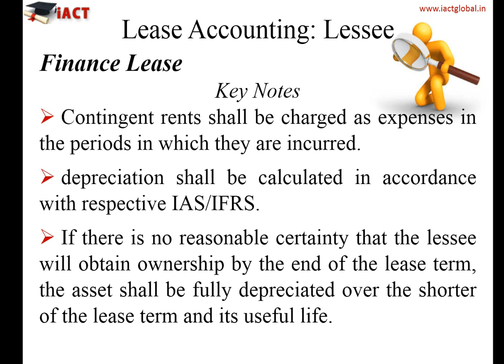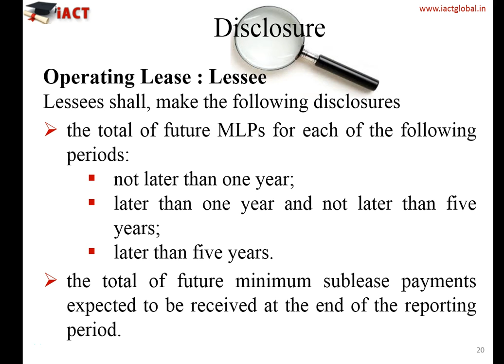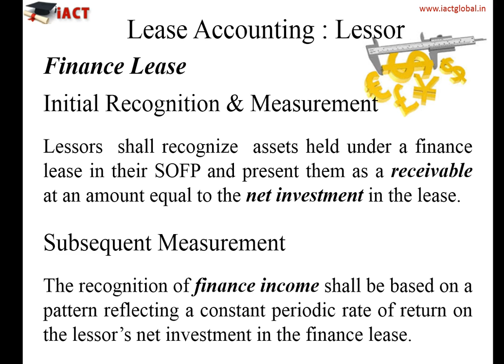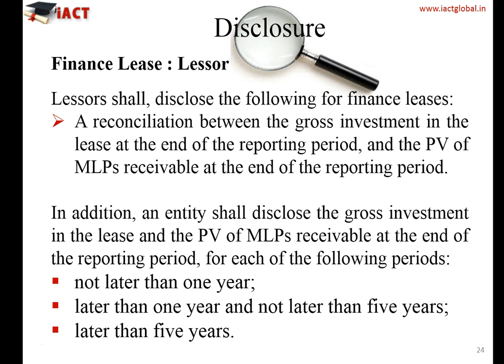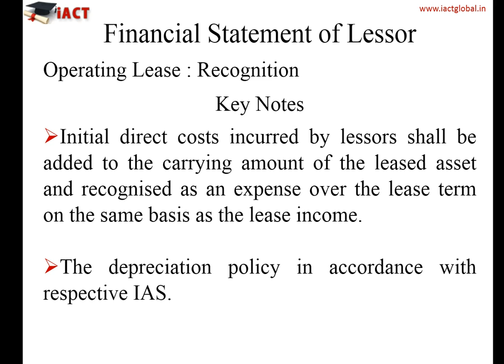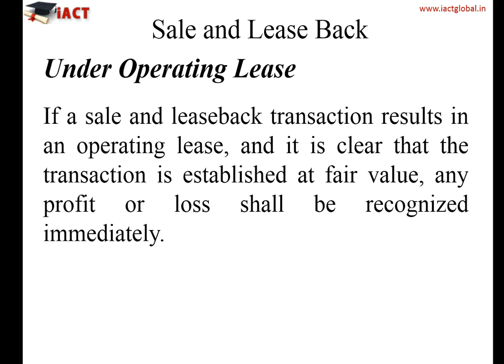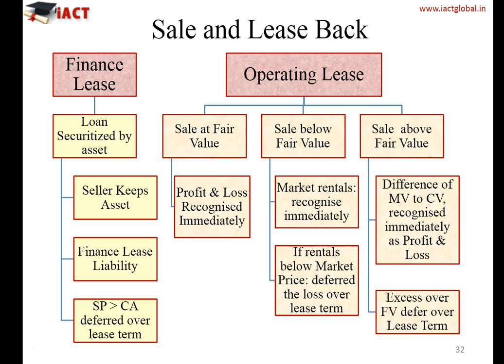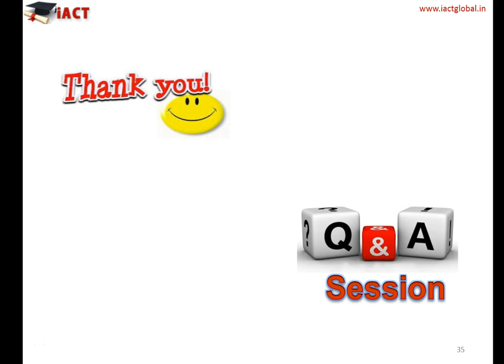Lecture 10 IFRS Module 5B3 IFRS Module 5A Lease Agreement INDAS 1 to INDAS 41 IFRS 1 to IFRS 40